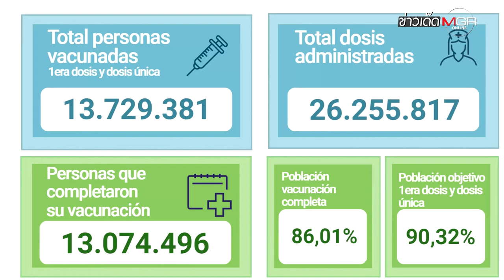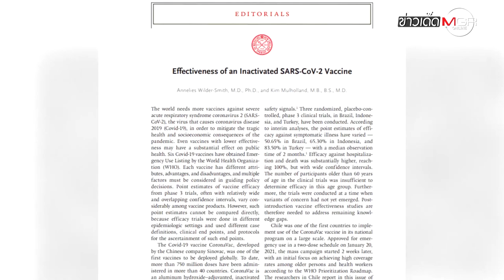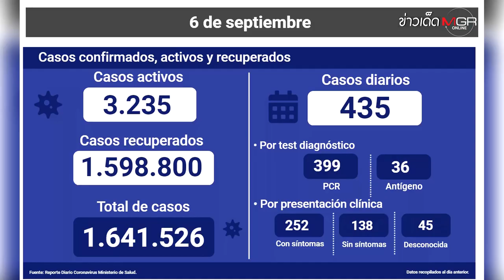"ชิลี" จ่อใช้วัคซีน "ซิโนแวค" ฉีดให้เด็ก 6 ขวบ ชาติแรกในอเมริกาใต้ : ข่าวเด็ดแมเนเจอร์